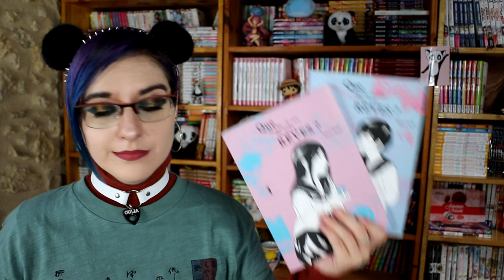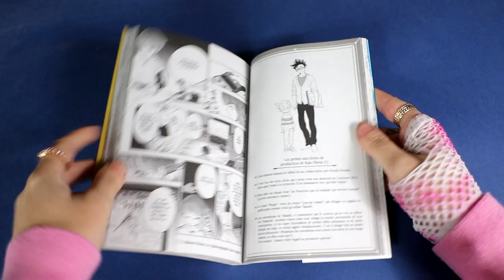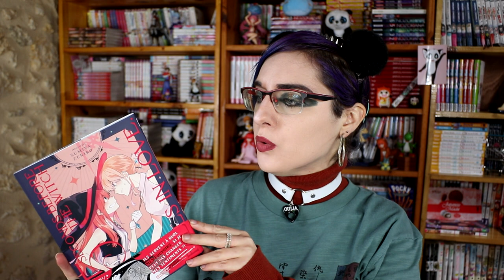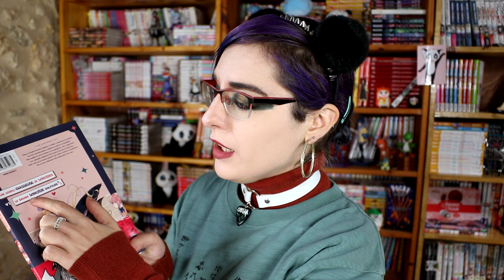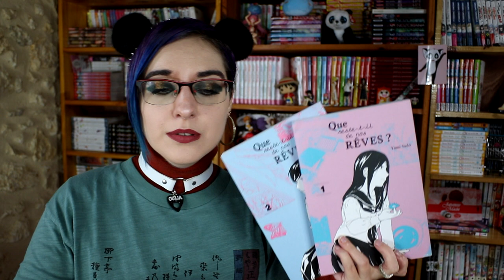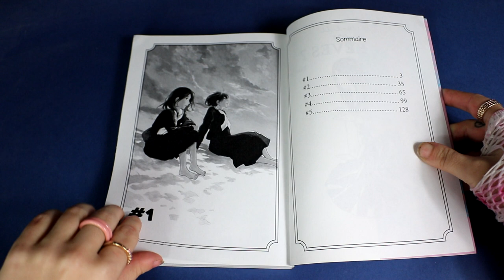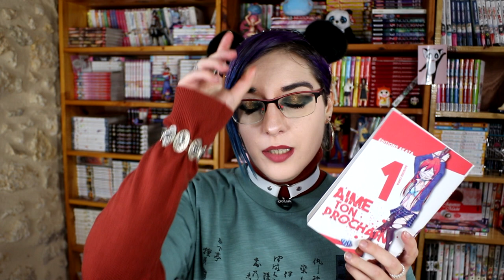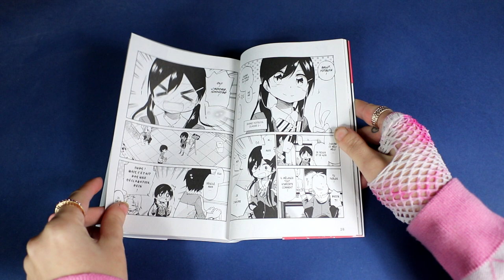Aime ton prochain , Que reste-t-il de nos rêves ? , 5 Seconds Before a Witch Falls in Love,